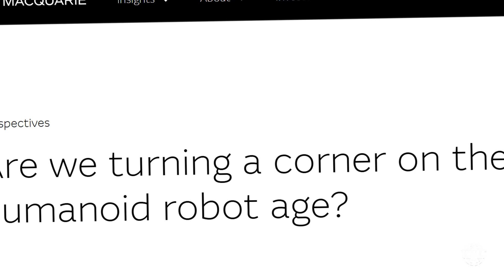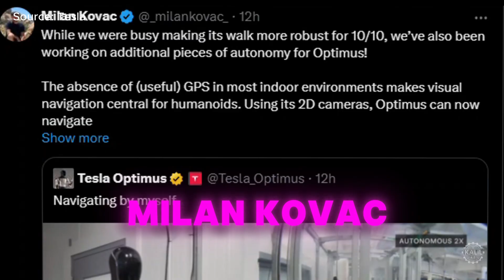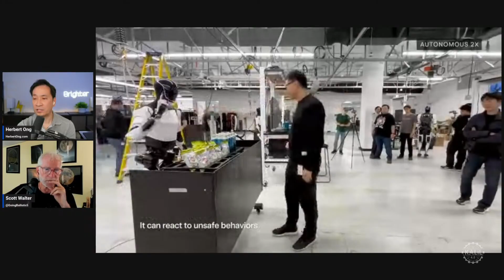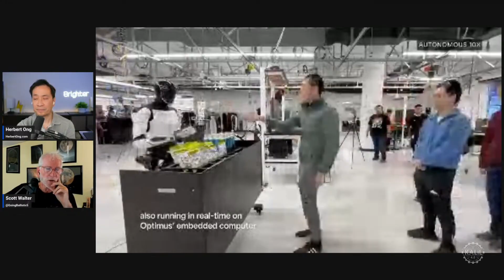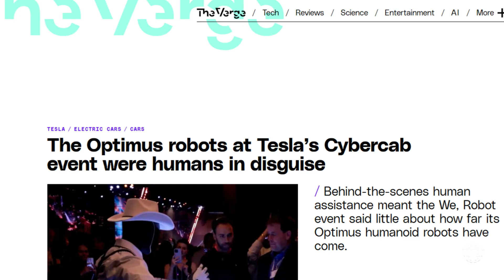10 Billion Humanoid Robots by 2040? Elon Musk's Future Predictions as Tesla Bot Moves to Production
Elon Musk laid out his prediction in an interview with futurist Peter Diamandis at the Future Investment Initiative Conference in Saudi Arabia. Musk envisions the robots playing a significant role in sustaining productivity as global populations age and birth rates decline.

Analysts' projections generally fall short of Musk's vision, ranging from 1 billion to several billion humanoids globally by 2040.

Morgan Stanley projects around 8 million humanoid robots in the US alone by 2040, mainly due to automation in labor-intensive sectors like healthcare and manufacturing

Venture capitalist David Holz estimates there could be a billion humanoid robots worldwide by 2040 thanks to advancements in AI and demand driven by labor shortages and aging populations.

Financial firms like Macquarie predict that the market could exceed 3 trillion in value by 2050 as humanoid robots integrate into industry and households.
Though estimates are all over the place, experts generally agree adoption of humanoid robotics will grow significantly in the coming years.